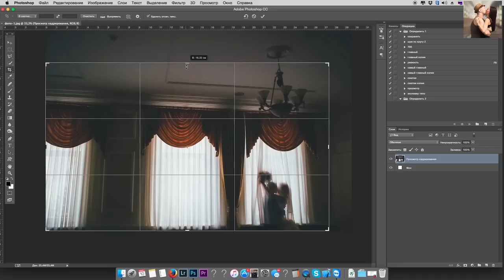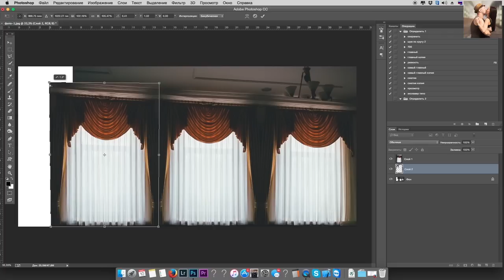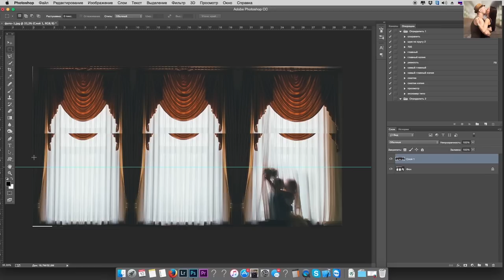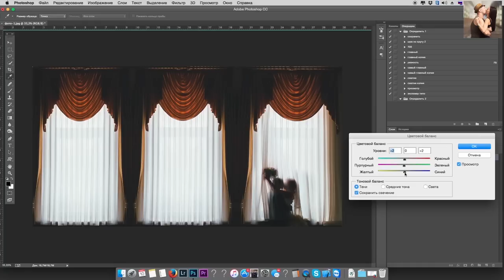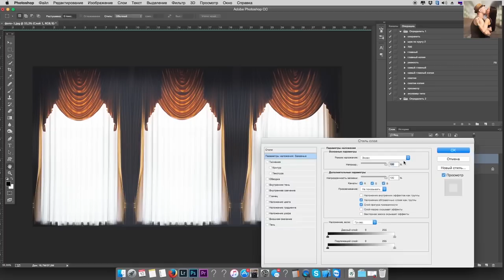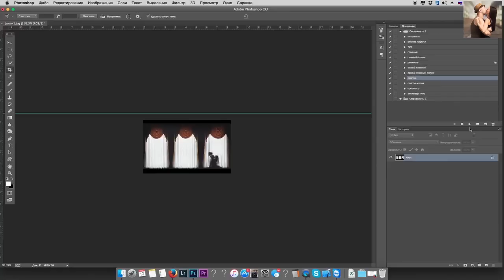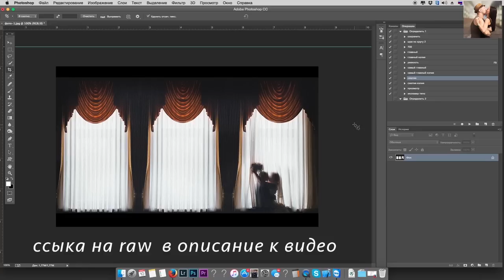Обработка фотографий в фотошопе